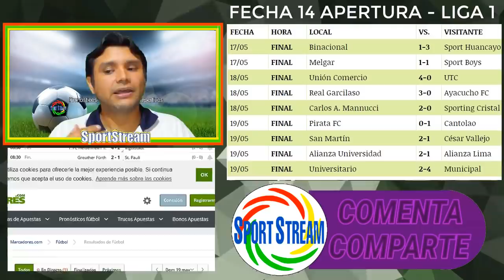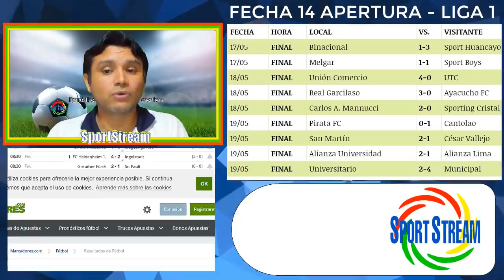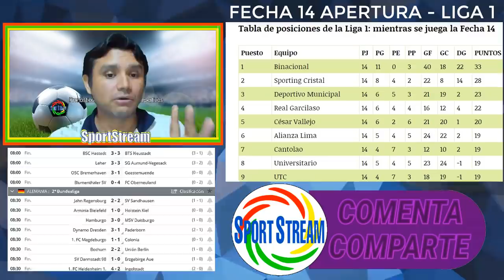😍RESUMEN y TABLA DE POSICIONES ▶▶Fecha 14 ⚽Torneo Apertura 🏆Liga 1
Les traemos todos los goles, estadisticas y la tabla de posiciones de la Fecha 14 del Torneo Apertura de la Liga 1 peruana